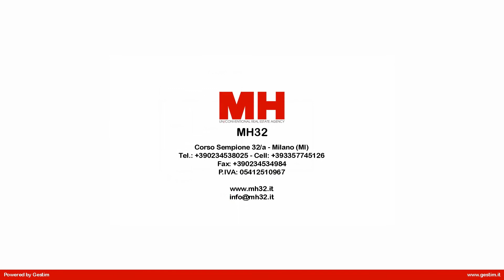Appartamento in Vendita a Casorate Primo (PV)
Stato originale.